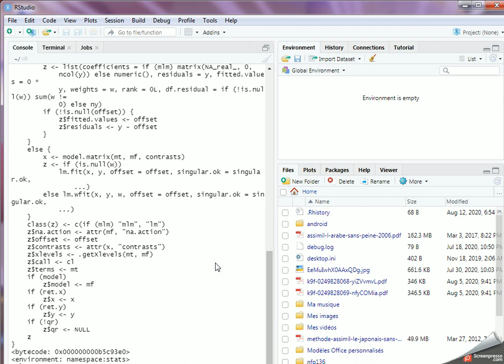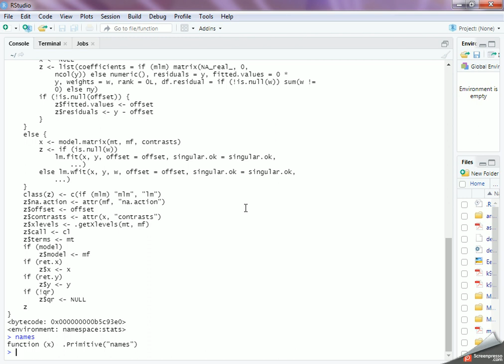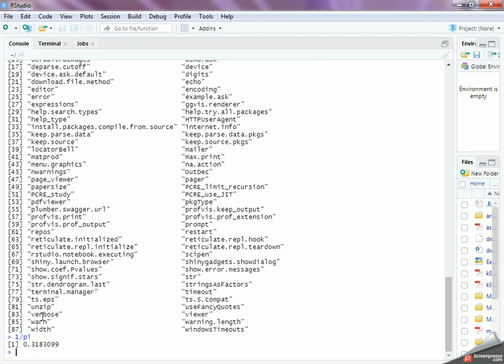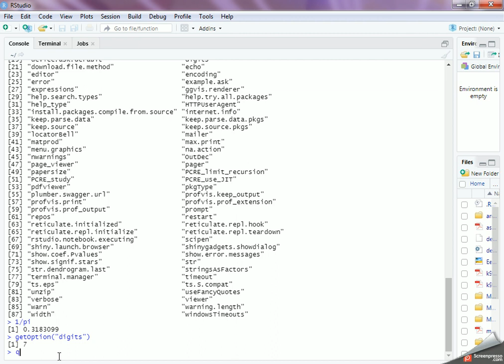Introduction à R 02